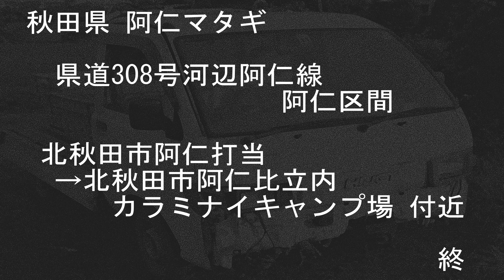秋田県道308号河辺阿仁線 阿仁区間側【撮影:2021年7月】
秋田県北秋田市阿仁打当→北秋田市阿仁比立内 カラミナイキャンプ場 付近
 ※テロップ、編集等は作成日当時の物です

00:00 北秋田市阿仁打当
00:14 県道308号河辺阿仁線
03:36 阿仁マタギ駅付近
06:08 奥阿仁駅 付近
09:38 R105重複区間
10:26 r308単独区間
15:27 不動の滝
19:39 カラミナイキャンプ場通行止端